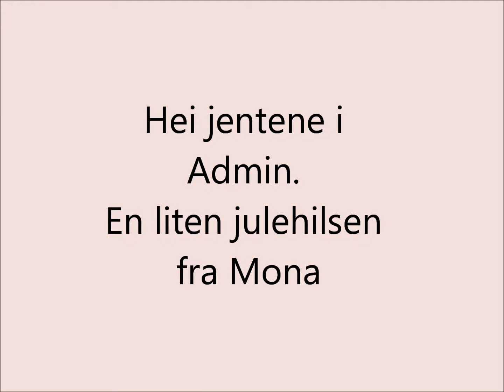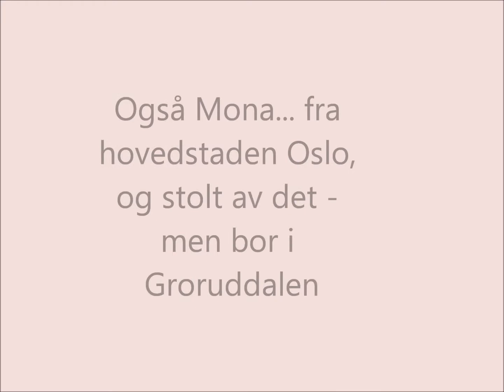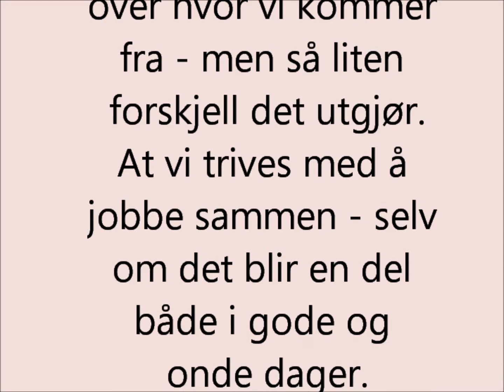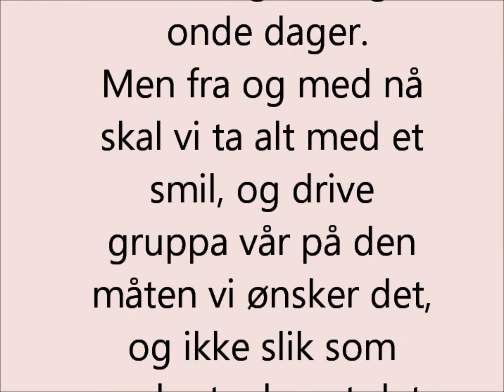Admin jula 2017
En liten jule- og oppmuntringshilsen fra Mona til Anne Britt og Vibeke